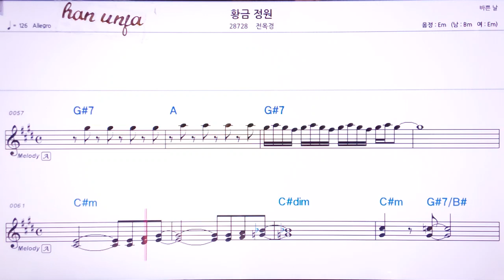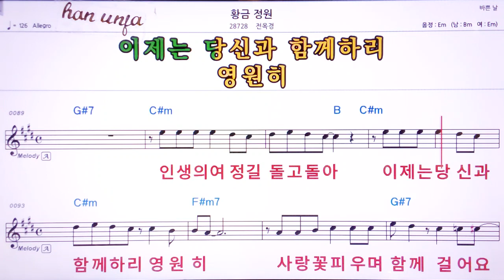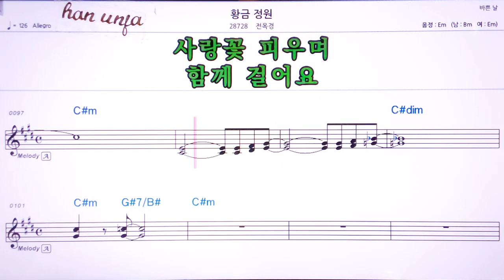💖황금 정원/김옥경 👍Karaoke With Sheet Music/MR,노래방, 악보, 코드,